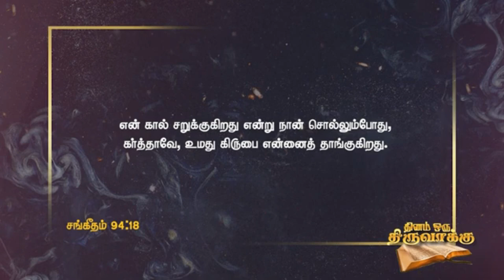நான் விழும்போதெல்லாம் நம்மை தூக்கியது அவர் கிருபை | Message By Pastor M.Simon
Naan Vizhumpoethellam Naammai Thookiyathu Avar Kirubai

Name : M.simon
Bank : INDIAN BANK
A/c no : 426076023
Branch : Anna Nagar, Chennai.
IFSC Code : IDIB000A025

NO:33, Thiruvalluvar St, Puzhal, Chennai - 66

Service Timings:
1st Special Service: 7:45AM to 9:30AM (Sunday)
2nd Special Service: 9:30AM to 11:00AM (Sunday)